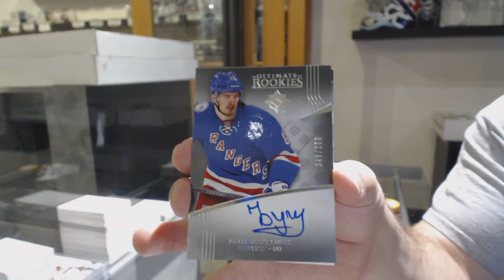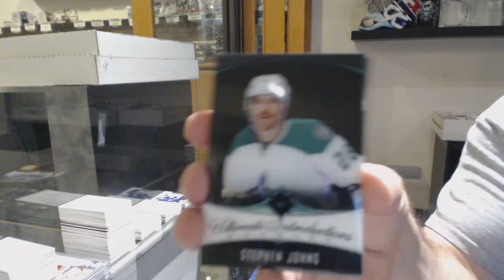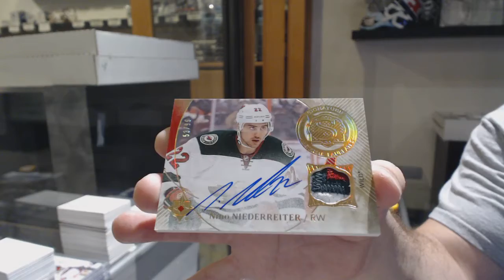16-17 Upper Deck Ultimate Hockey 2 Box Break - C&C GB #10,964